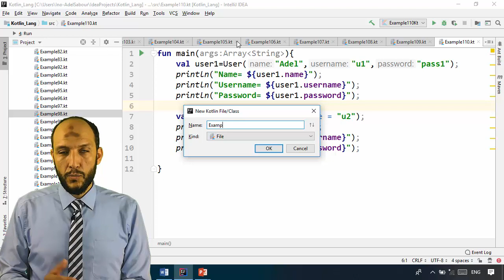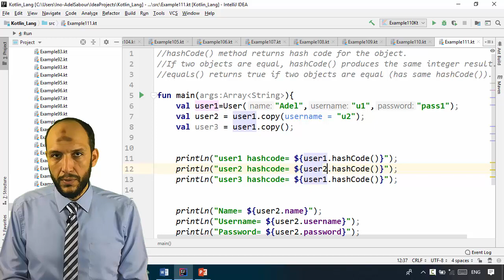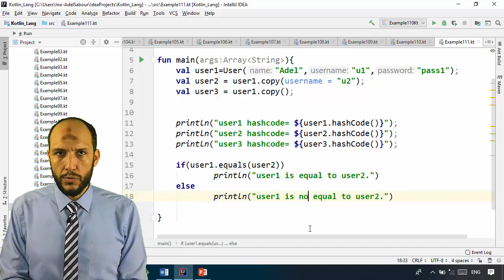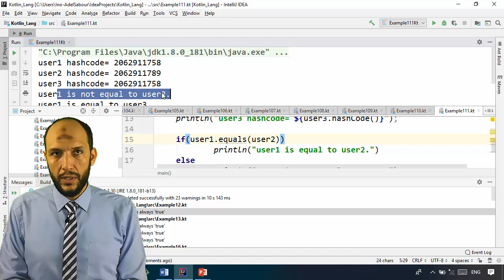93 Android Kotlin – OOP – hashcode and equals for data class